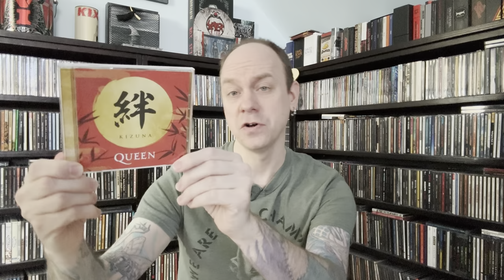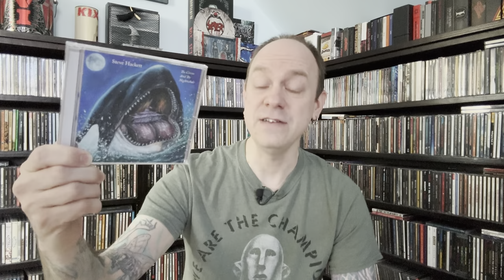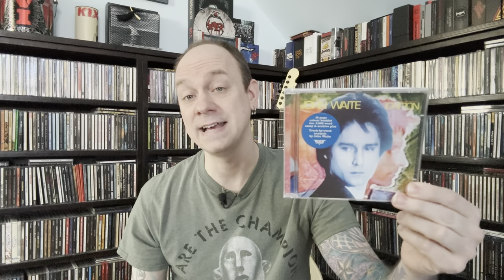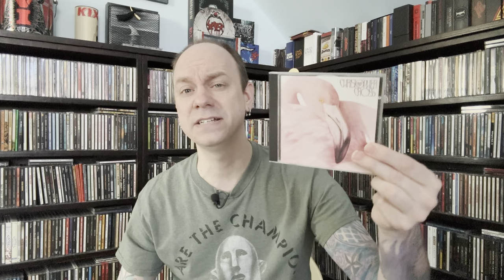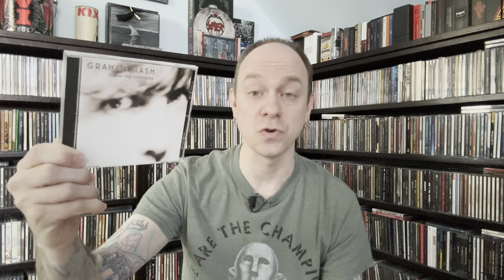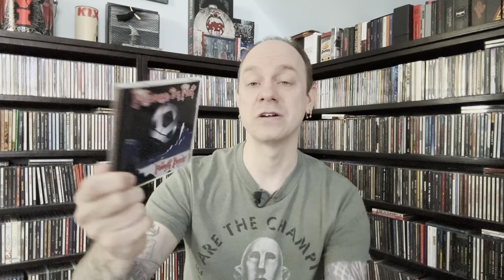New Music Finds #157 - 12 CDs